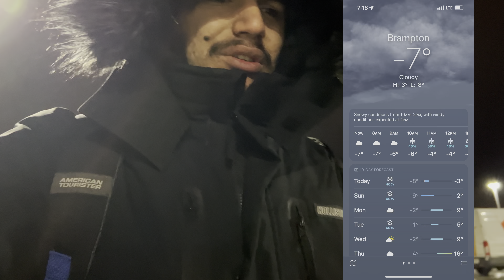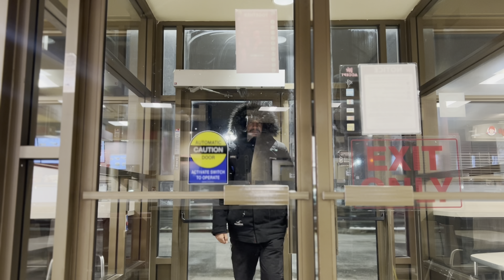FINALLY PASSED MY G1 DRIVING TEST IN CANADA 🇨🇦 || INDIAN 🇮🇳 INTERNATIONAL STUDENT VLOGS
So finally i passed my G1 Driving test . It was a alot of struggle but in the end i have finally passed.
Documents and things you need to understand before going for G1 and also coming before India